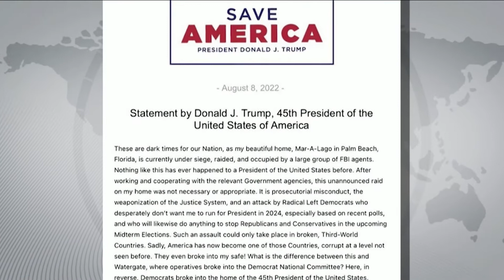Agentes del FBI irrumpen en casa de Donald Trump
🚨 🇺🇸 Agentes del FBI irrumpieron la casa del expresidente Donald Trump en Florida. ¿Qué es lo que buscaban las autoridades?